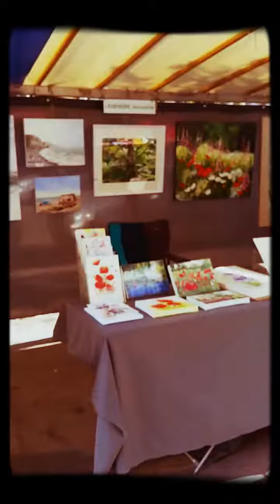Le marché de la création Paris Montparnasse, 09/04/2017